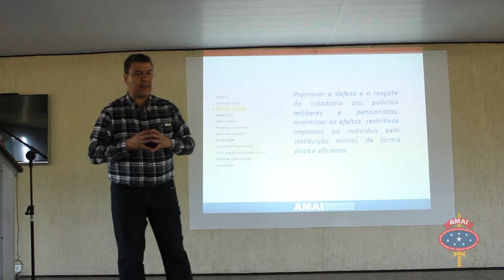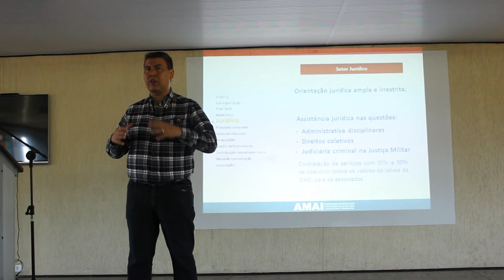Alunos da APMG conhecem os benefícios de ser um associado AMAI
O Coronel César Souza, diretor de Comunicação da AMAI, e o tenente Marcos Aurélio Motta, diretor do departamento jurídico, levaram ao conhecimento dos cadetes os benefícios de ser um associado AMAI.